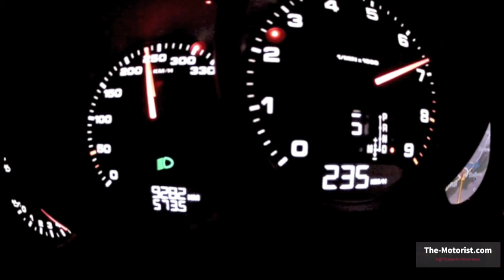Porsche 911 Carrera: 0 - 302 km/h kickdown flatout I The Motorist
The Porsche 911 Carrera Cabrio: 350 hp, 4.6 seconds from 0 - 100 km/h in Sport Plus Mode with Porsche double Clutch (PDK) and 284 kilometers per hour Top